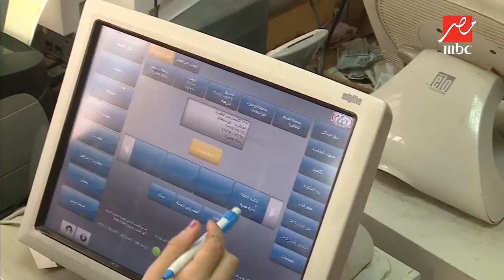يحدث_في_مصر من داخل محطة مصر يتابع التطوير ويرصد آراء الركاب في مواجهة بين المواطن والمسؤول